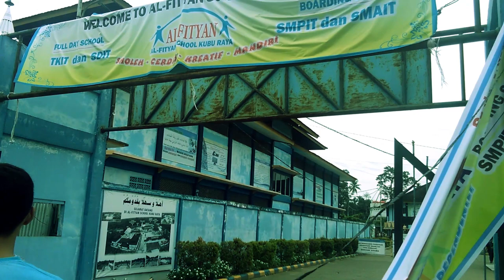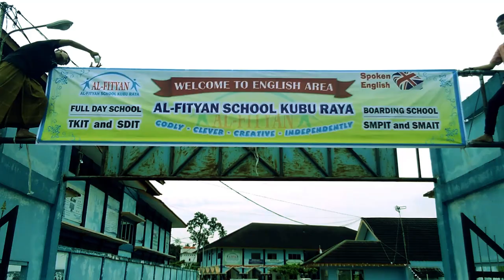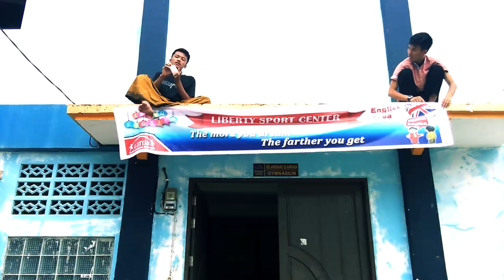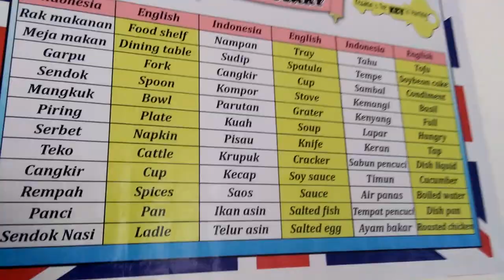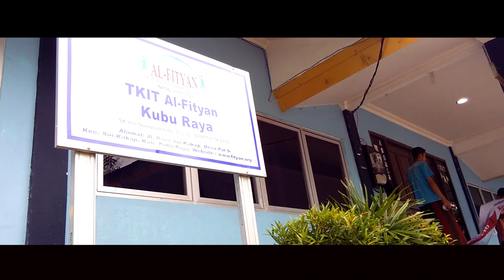The Documentary of LTT11 in Al-Fityan (EnglishStarted) ACTIVITY 1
Video dokumentasi ltt11 pemasangan banner untuk area wajib berbahasa Inggris di Alfityan School Kuburaya Kalimantan Barat

Directed by :
Bipasari Ega Bosa

Edited by :
Bipasari Ega Bosa